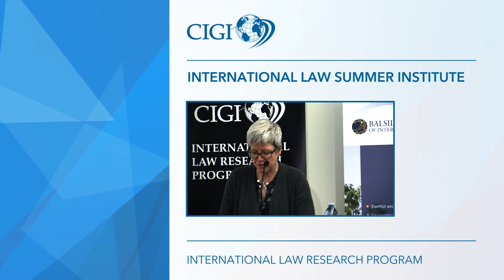Preview: An Interactional Theory of International Law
Jutta Brunnée, Professor, Faculty of Law, University of Toronto introduces her lecture, An Interactional Theory of International Law, as part of CIGI's International Law Summer Institute.